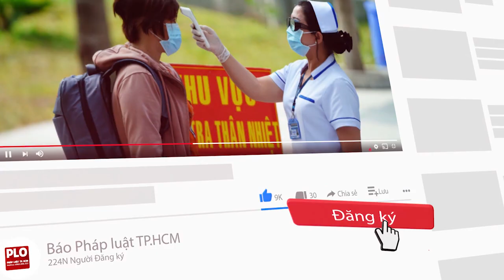Ngày 3-9, thêm 14.922 ca nhiễm COVID-19 mới, 11.344 người khỏi bệnh - PLO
Trong 24 giờ qua, trên Hệ thống Quốc gia quản lý ca bệnh COVID-19 ghi nhận 14.922 ca nhiễm mới, trong đó 28 ca nhập cảnh và 14.894 ca ghi nhận trong nước .